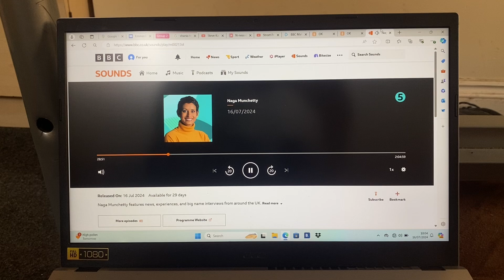Naga Munchetty - BBC Radio 5 Live - 16/07/2024